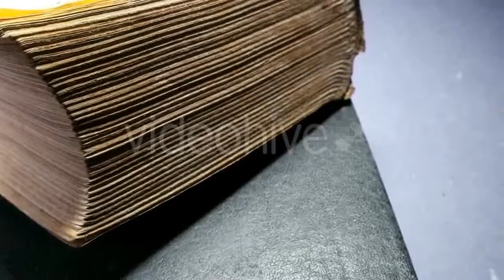Saint Petersburg, Neva River - (city) | Stock Footage Mega Pack +40 items